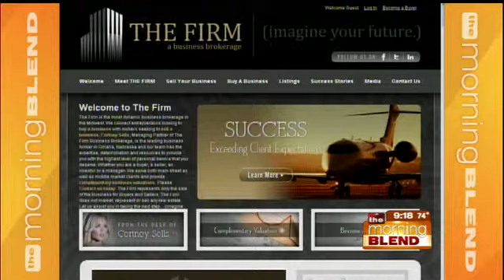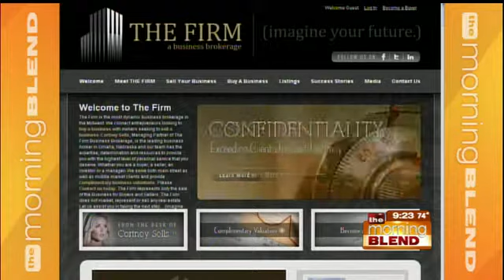The Firm Business Brokerage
They are the largest brokerage in Nebraska, specializing in buying and selling small to medium size businesses.  Find out more about how it works and the advantages to using The Firm!